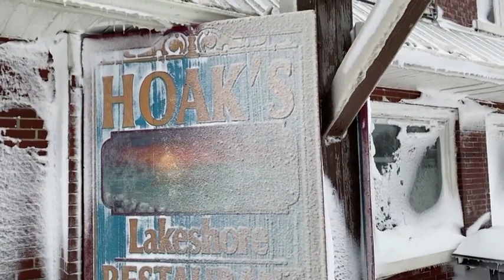Restaurant left covered in ice after blizzard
Bitter cold temperatures and a blizzard left one New York restaurant covered in ice. Restaurant owner Kevin Hoak said the storm started building icicles on the building Friday. The ice just kept forming throughout the storm. .